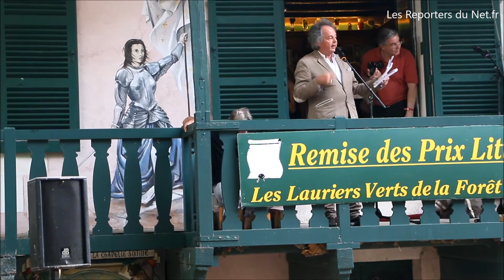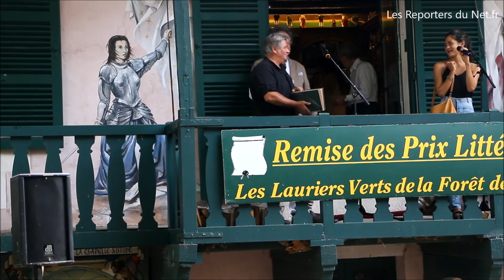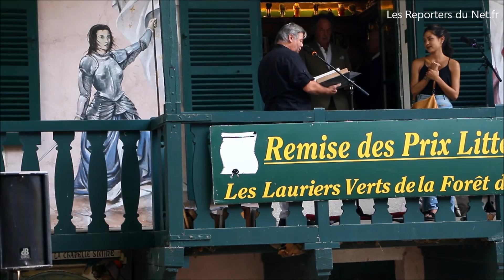Line Papin - Prix du premier roman - " L'éveil "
Prix pour un premier roman, pour Line Papin, à La Forêt des livres pour son ouvrage : " L'éveil "